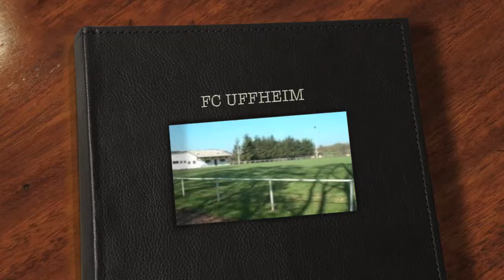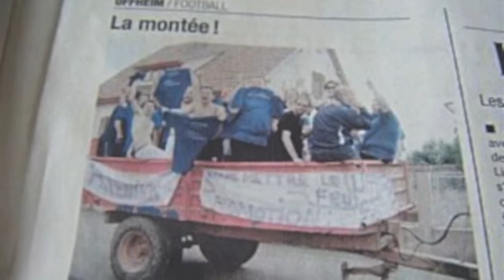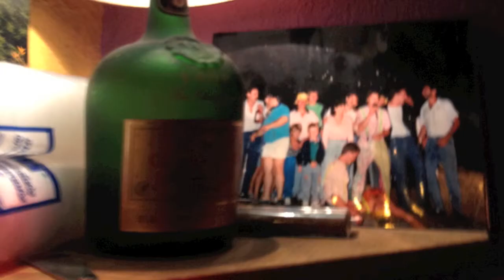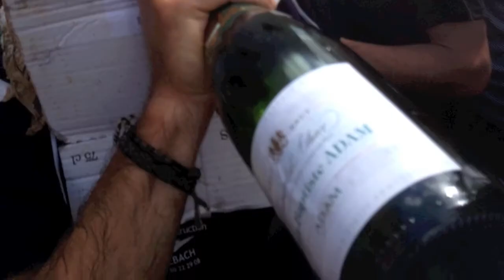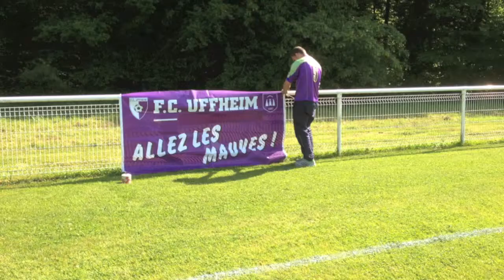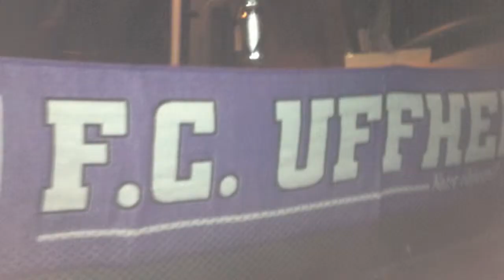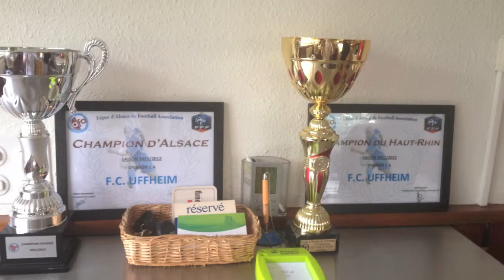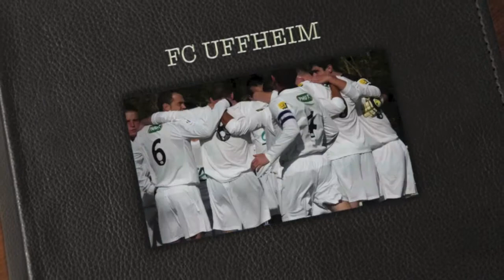Album FCU 1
Une rétrospective de l'histoire du FCU de 2005 a 2015